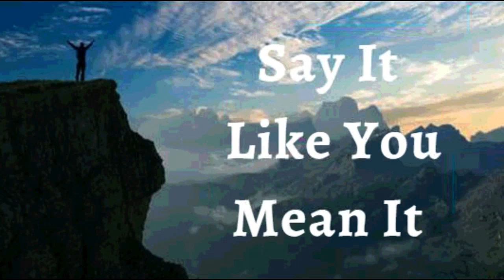31st July 2023 Say it Like you Mean it (Audio in Kannada)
*31 ಜುಲೈ 2023*

*ವಿಶ್ವಾಸದ ಘೋಷಣೆಗಳು*

ನನ್ನ ಜೀವನದಲ್ಲಿ ದೇವರ ದೃಷ್ಟಿಗೆ ಹೊಂದಿಕೆಯಗದ ಎಲ್ಲವನ್ನೂ ನಾನು ಬದಲಾಯಿಸುತ್ತೇನೆ. ಅಸ್ವಸ್ಥತೆ, ತೊಂದರೆ, ಕೊರತೆ, ಅಸಮರ್ಪಕತೆ ಇವುಗಳಾವುದು ಶಾಶ್ವತವಲ್ಲ. ಇವುಗಳು ಕೇವಲ ತಾತ್ಕಾಲಿಕವಾದವು ಮಾತ್ರ. *ನಾನು ನನ್ನ  ಕಣ್ಣಿಗೆ ಕಾಣುವುದನ್ನು ನೋಡಿ ನಡೆಯುವವನಲ್ಲ ಆದರೆ ನನಗೆ ತಿಳಿದಿರುವ "ಜೀವವುಳ್ಳ/ಜೀವಂತವಾದ ವಾಕ್ಯ’’ದಿಂದ  ಮಾತ್ರವೇ  ನಾನು ಮುನ್ನಡೆಯುತ್ತೇನೆ.* ನಾನು ವಿಜಯಶಾಲಿಯಾಗಿದ್ದೇನೆ ಮತ್ತು ಎಂದಿಗೂ ಯಾವುದಕ್ಕೂ ಬಲಿಯಾಗುವುದಿಲ್ಲ. ದೇವರು ನನ್ನನ್ನು ಯಾವ ಉದ್ದೇಶಕ್ಕಾಗಿ ಸೃಷ್ಟಿಸಿದರೋ ಅದೆಲ್ಲವೂ ನಾನಾಗಿದ್ದೇನೆ. ಯೇಸುವಿನಂತೆಯೇ, ನಾನು ಕೂಡ  ಇದ್ದೇನೆ. ಇದೇ ನನ್ನ ಘೋಷಣೆ.

*ನಾನು ಕ್ರಿಸ್ತ ಯೇಸುವಿನಲ್ಲಿ ನನ್ನ ನೀತಿವಂತಿಕೆಯ ಬಗ್ಗೆ  ಅರಿವು ಹೊಂದಿದ್ದೇನೆ, ಅದು ನನಗೆ ದೊರೆತನವನ್ನು ನೀಡುತ್ತದೆ.* ನಾನು ಸೈತಾನ ಮತ್ತು ಅವನ ದುಷ್ಕೃತ್ಯಗಳನ್ನು ಮೀರಿ ಜೀವಿಸುತ್ತೇನೆ ಏಕೆಂದರೆ ನಾನು ಕರ್ತನಾದ ಯೇಸು ಕ್ರಿಸ್ತನ ಮೂಲಕ ದೇವರೊಂದಿಗೆ ಶಾಂತಿಯನ್ನು ಹೊಂದಿದ್ದೇನೆ. *ನಾನು ಈ ಲೋಕದ ಅಂಶಗಳಿಂದ ಪ್ರಭಾವಿತರಾಗಲು ನಿರಾಕರಿಸುತ್ತೇನೆ;* ಬದಲಿಗೆ, ಅದರ ಮೇಲೆ ಶಾಶ್ವತವಾಗಿ ಅಧಿಕಾರ ಮತ್ತು ಆಳ್ವಿಕೆ ನಡೆಸುತ್ತೇನೆ ಆಮೆನ್

*ನಾನು ಹೇಳುವುದನ್ನು ನಾನು ಹೊಂದಿಕೊಳ್ಳುತ್ತೇನೆ, ಯೇಸುವಿನ ನಾಮದಲ್ಲಿ* *(ಯೋವಾನ್ನ 14:13)*

ನಾನು ಬಲಶಾಲಿಯಾಗಿದ್ದೇನೆ
(ಎಫೆಸಿ 6:10)

ನಾನು ಆರೋಗ್ಯಶಾಲಿಯಾಗಿದ್ದೇನೆ
(1 ಪೇತ್ರ 2:24)

ನಾನು ಆಶೀರ್ವದಿಸಲ್ಪಟ್ಟಿದ್ದೇನೆ
(ಎಫೆಸಿ 1:3)

ನಾನು ಶಕ್ತಿಶಾಲಿಯಾಗಿದ್ದೇನೆ
(ಯೆಶಾಯ 40:29)

ನಾನು ಅಭಿಷೇಕಿಸಲ್ಪಟ್ಟಿದ್ದೇನೆ
(1 ಯೋವಾನ್ನ 2:20)

(ಯೋವಾನ್ನ 8:36)

(ಮಾರ್ಕ 1:11)

(ಆದಿಕಾಂಡ 39:23)

(2 ಕೊರಿಂಥಿ 4:18)

ನಾನು ಒಳ್ಳೆಯ ನೆಲವಾಗಿದ್ದೇನೆ ( ಭೂಮಿಯಾಗಿದ್ದೇನೆ) (ಲೂಕಾ 8:15)

(ಕೀರ್ತನೆ 92:13)

(ಕೀರ್ತನೆ 92:13)

(ಕೀರ್ತನೆ 1:3)

(ಕೀರ್ತನೆ 92:14)

ನಾನು ವೃದ್ಧಾಪ್ಯದಲ್ಲಿಯೂ ತಾಜಾ ಹಾಗೂ ಸಮೃದ್ಧಿಯುಳ್ಳವನಾಗಿರುತ್ತೇನೆ (ಕೀರ್ತನೆ 92:14)

ಎಲ್ಲಾ ಕಾರ್ಯಗಳು ನನ್ನ ಒಳಿತಿಗಾಗಿ ಆಗುತ್ತಿವೆ,ಯೇಸುವಿನ ನಾಮದಲ್ಲಿ (ರೋಮ 8:28)

(ಎಫೆಸಿ 1:3)